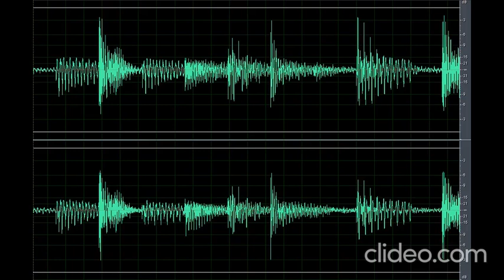Sound Scary Creature Buzz (Nakakatakot)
Download the scary sound creature buzz (Nakakatakot) clip here for free OR CLICK here if the shortened link is no longer working